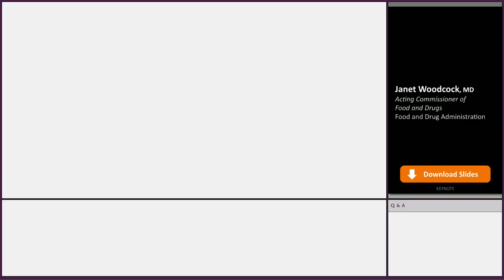2021 REdI Conference Keynote Address by Janet Woodcock, MD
Janet Woodcock, MD, acting commissioner of food and drugs at FDA, delivers the keynote address to the 2021 Regulatory Education for Industry conference. She provides an overview of each of the centers’ current initiatives and expectations.